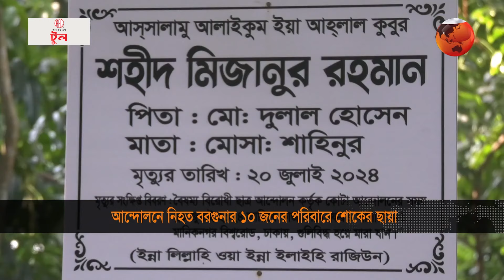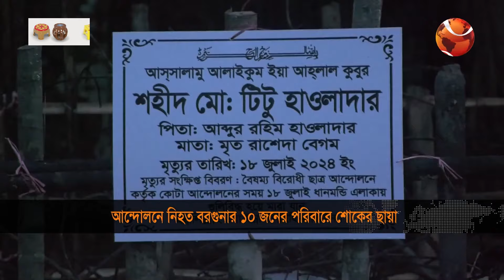আন্দোলনে নি'হত বরগুনার ১০ জনের পরিবারে শোকের ছায়া | Student Protest | Channel 24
আন্দোলনে নি'হত বরগুনার ১০ জনের পরিবারে শোকের ছায়া

»» Office Address:
Bangladesh.